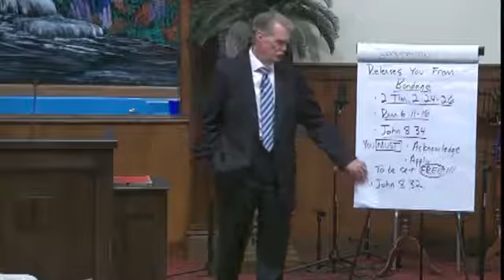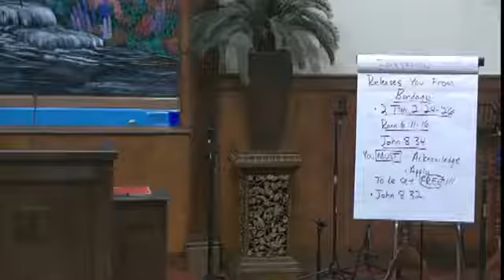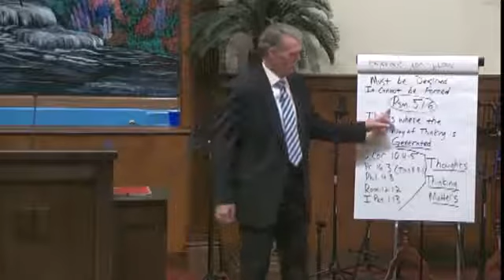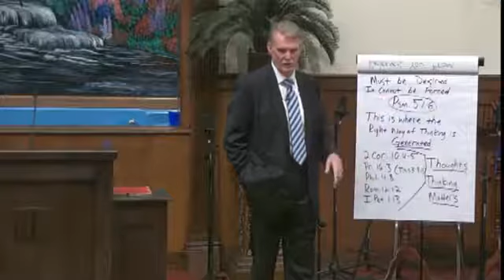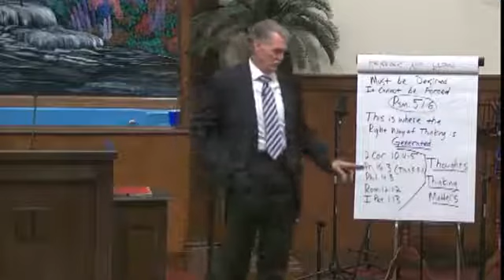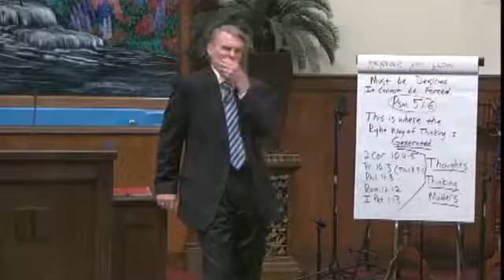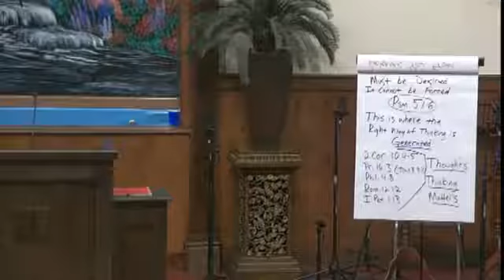Biblically Balanced (David Peacock)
"David Peacock at Bible Believers Baptist Church in Jacksonville, FA"

"Pastor David Peacock trusted Jesus Christ as his personal Saviour at the age of seven, when he was led to the Lord by his father, a Baptist Pastor and Evangelist. In March of 1992, Dr. Peacock founded and began pastoring the church while a Lieutenant with the Jacksonville Sheriff's office. In April of 1996, while a Police Captain, the Lord led him to leave the Sheriff's Office after 17 years of service to continue his full-time Pastoring of the church.

He continues today to follow the Lord's guidance in Preaching the word of God and Pastoring Bible Believers Baptist Church."

Downloads;

David Peacock Audio Sermons Plus Extras

- 36 items
- Variable bitrate
- 1.90GB total
- Including PDF KJB "click-scroll" and eSword

Get a Completely free King James Bible from Harvest Hill Baptist church
No shipping costs and they ship all over the world.

King James Bible readings by Alexander Scourby
Includes the entire Old and New Testament (66 books)

MP3 quality: 96-128Kbps
Size: 2.86GB

Incl.
- KJV "click-scroll"-index,
- Foxit PDF reader
- eSword

David Peacock